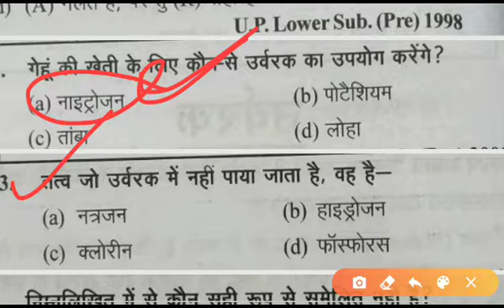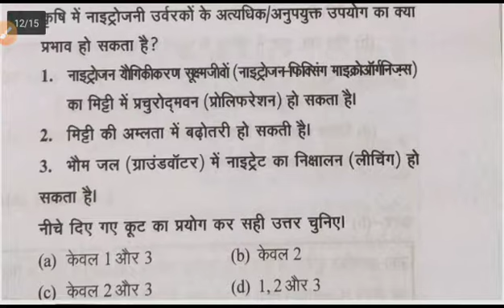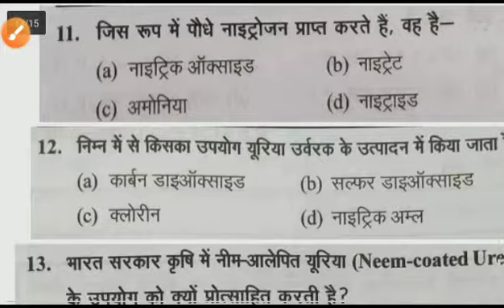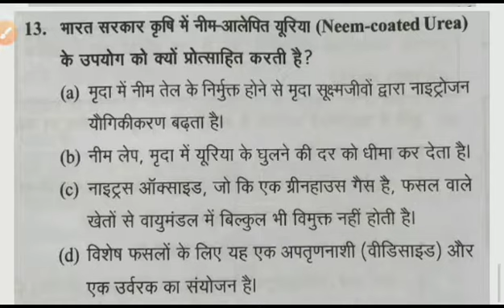सामान्य विज्ञान प्रश्न श्रृंखला -81 For all exams